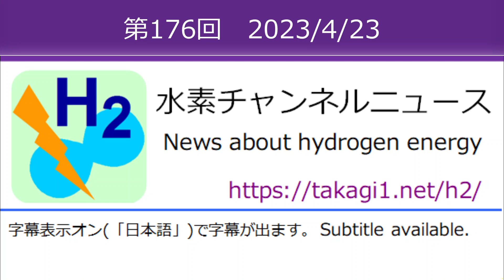水素チャンネルニュース 第176回 2023年4月23日号 (水素エネルギー・燃料電池)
水素チャンネル

水素チャンネルニュース
第176回 2023年4月23日号

この番組は、水素エネルギーに関するニュースをお伝えするラジオ番組です。

お聞きいただきまして、ありがとうございます。アナウンサーの新浜メチスです。

今回は、およそ2023年4月15日から4月23日までのニュース、記事16本です。では、スタートです。

【1】4月22日の神戸新聞。「水素ガスタービン商用化施設、知事が視察　三菱重工の高砂製作所　官民共同で脱炭素へ」、引用、兵庫県…知事は21日、…近く完成予定の水素ガスタービン商用化実証施設「高砂水素パーク」を視察した

【2】4月21日の環境ビジネス。「アンモニアを水素に改質、船舶運航に活用へ　ダイハツディーゼルらが共同研究」

次の2本の記事は、同じニュースです。
【3】4月21日のカナロコ 神奈川新聞。「世界初の水素旅客船で横浜港クルーズ　ハンマーヘッド発着」、引用、水素を燃料に使った世界初の旅客船「ハイドロびんご」(…)での横浜港周遊クルーズが22日から…新港ふ頭客船ターミナル(…)発着で始まる

【4】4月21日のnikkansports.com。「水素の有効活用へ、世界初軽油との混焼エンジン搭載した小型双胴船試乗会　SDGs時代を見据える」、引用、試乗会が21日、同港内で行われた。

【5】4月20日の科学技術振興機構。「脱炭素社会の実現に向けて政府、水素戦略改定へ 官民で15兆円投資し年間1200万トン供給」

【6】4月21日の日刊自動車新聞 電子版。「官民で水素に脚光、政府が「水素基本戦略」6年ぶりに改定　FCトラックや水素STの財政措置拡充など」

次のニュースです。

【7】4月13日の出光興産。「廃棄物由来 国産クリーン水素製造の事業化検討開始について」、引用、出資先であるH-Cycle社(…)と協働し、本年4月に都市ごみ等廃棄物を原料とした国産クリーン水素製造の事業化検討を開始しました。

【8】4月21日のLNEWS。「福山通運／「水素燃料電池トラック」による配送を開始」、引用、福山通運は4月21日、水素燃料電池トラック（FCＥV）を導入し、都内での配送業務を開始することとなったと発表した。

【9】4月18日のニュースイッチ by 日刊工業新聞社。「内燃機関部品の技術生かす、水素エンジン開発にかけるリケンの本気度」

【10】4月21日のOVO [オーヴォ]。「太陽光発電と水素エネルギーでカーボンニュートラルを実現　白河工場で｢水素エネルギーを活用したタイヤ製造のお披露目会｣」、引用、4月18日(火)・19日(水)に福島県の白河工場で…お披露目会｣を実施した。

【11】4月16日のNHKニュース。「米ケリー特使「水素が脱炭素を実現する重要なエネルギー源に」」、引用、アメリカで気候変動問題を担当するケリー特使が…「『水素』は、世界が頼ることになる非常に重要なエネルギー源の1つになりうる」と述べ

【12】4月17日の中国国際放送局。「大型の水素化マグネシウム（MgH2）貯蔵車が上海にお目見え」、引用、上海交通大学などが開発した大型の水素化マグネシウム（MgH2）貯蔵車がこのほど上海市にお目見えしました。

【13】2024年4月17日のジェトロ 日本貿易振興機構。「長春市で水素燃料電池バス運行の実証実験が開始（中国）」、引用、中国の吉林省・長春市は4月13日、同市で水素燃料電池路線バスの一般道路運行に関する実証実験を開始したと発表した。

【14】4月17日のジェトロ 日本貿易振興機構。「ACE、ASEANの水素の活用促進に向けた提言を公表（ASEAN）」、引用、ASEANエネルギーセンター（ACE、…）は4月10日、ASEANの水素活用の現状や課題をまとめたレポート（Policy Brief/No.02/April 2023）を公表した。

【15】4月19日のジェトロ 日本貿易振興機構。「メキシコ緑の環境党の議員、グリーン水素推進法案を国会に提出（メキシコ）」、引用、メキシコ緑の環境党(…)に所属するアレハンドラ・ラグネス・ソト上院議員は4月13日、エネルギー転換法の改正案を国会に提出

【16】4月20日のジェトロ 日本貿易振興機構。「欧州投資銀行、ワロン地域政府と水素産業の創出に向けたMOUを締結（EU、ベルギー）」、引用、欧州投資銀行（EIB）は4月13日、…覚書(MOU)を、ベルギー南部のワロン地域政府(…)と締結したと発表した。

ニュースは、以上です。

今回お届けしました記事へのリンクは、動画の説明欄をご覧ください。

最新ニュースへのアクセスと2000年からの過去ニュースの検索は、Webサイト 水素チャンネルへ。
たかぎいちドットネットスラッシュエイチツー です。

次回は、4月29日 土曜日の予定です。また、お会いしましょう。
お相手は、新浜メチスでした。
バイバイ。